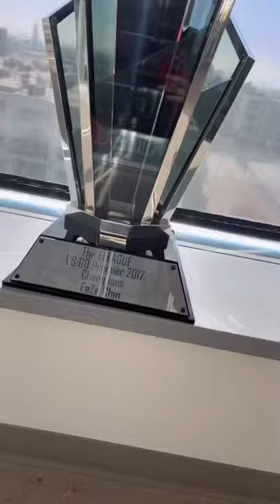What’s inside the FaZe Clan headquarters?